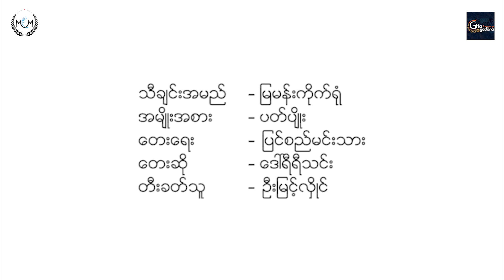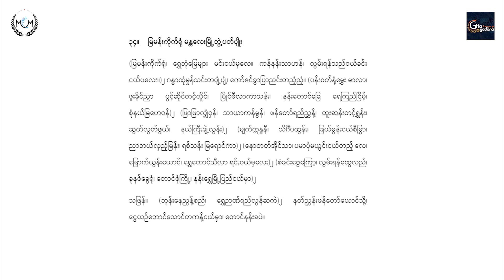Mya Man Kyeik Yone